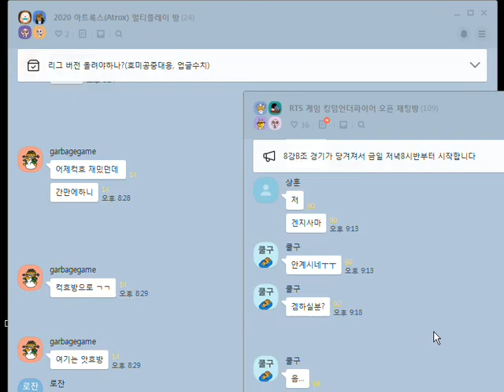킹덤언더파이어 참치 vs 동겜 201106 starcraft clone RTS Real Time Strategy 5